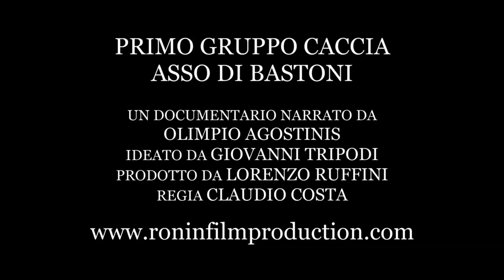L' aeroporto di Campoformido nel 1944 (clip 5)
Olimpio Agostinis da ragazzo ha la passione del volo e si arruola nella Regia Aeronautica. Frequenta a Capodichino un corso per specialista. Promosso a pieni voti viene inquadrato nel Primo Stormo Caccia. L' 8 settembre 1943 arriva il caos. Viene inviato in licenza in attesa di ordini. Quando a nord viene costituita la repubblica Sociale si arruola nell'Aeronautica Nazionale Repubblicana e arriva a Campoformido alla seconda Squadriglia del primo Gruppo Caccia Asso di Bastoni. Là incontra per la prima volta il leggendario Adriano Visconti che ancora non comanda il gruppo. Famosa è una fotografia di Visconti che Agostinis scatta ad Albino e di cui conserva gelosamente il negativo. Quando Visconti prende il comando del Gruppo, Agostinis è sempre alla seconda Squadriglia dove lavora a stretto contatto con piloti come Colonna e Weiss. Agostinis è anche tra gli specialisti che Visconti porta in Germania per imparare a lavorare sui Messerschmitt. Quando il Gruppo torna in Italia Agostinis prepara gli aerei che decollano per l'ultimo scontro in cui viene abbattuto Aurelio Morandi. Il 25 aprile Agostinis è con gli altri del Gruppo nella scuola di Gallarate che viene circondata dai partigiani. Durante le trattative lui ed altri specialisti vengono inviati da Visconti a Malpensa a bruciare gli aerei e a riprendere i tedeschi che sono a guardia del campo. Agostinis esce dalla scuola di Gallarate dopo che Visconti firma gli accordi con i partigiani, accordi che però non vengono rispettati.
Nel documentario la preziosa e precisa ricostruzione della storia del gruppo caccia è arricchita dai filmati in 8 mm realizzati dal tenente Cesare Erminio della prima squadriglia del gruppo. I filmati di Erminio sono una preziosa cronistoria in video delle vicende del Gruppo Caccia comandato dal leggendario Visconti.
Durata 79'
Contenuti extra - Scene inedite 25'